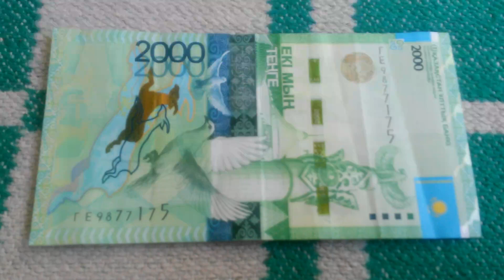Три 7-ки у БАНКНОТЫ 2000 ТЕНГЕ в № серии ГЕ9877175 на пионерском одеяле 2-го Августа ДЕНЕЖНЫЙ ПОТОК